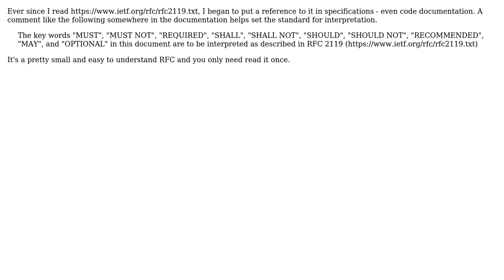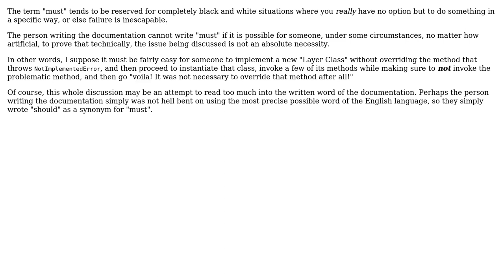Software Engineering: When should "should" be used in documentation? (3 Solutions!!)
Software Engineering: When should "should" be used in documentation?

With thanks & praise to God, and with thanks to the many people who have made this project possible! | Content (except music & images) licensed under CC BY-SA | Music | Images & others | With thanks to user Mike Nakis user Martin Thoma user gnasher729 user Codeheda and the Stack Exchange Network Trademarks are property of their respective owners. You are responsible for your own actions.